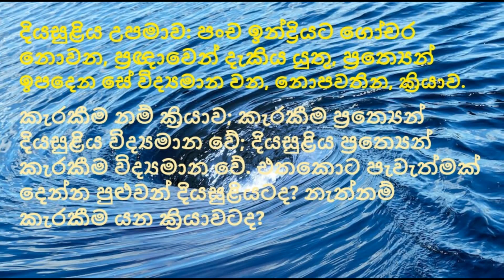දියසුළිය උපමාව - කරකැවීම නම් ක්‍රියාව - ප්‍රත්‍යෙන් ඉපදීම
කැරකැවීම නම් ක්‍රියාව: දියසුළිය කැරකෙනවද? වතුරේ කැරකෙන ස්වභාවයට දියසුළිය කියල නම් කරනවද? කැරකැවීම ප්‍රත්‍යෙන් දියසුළිය උපදී; දියසුළිය ප්‍රත්‍යෙන් කරකැවීම උපදී; දියසුළිය ඇතද ? දියසුළිය නැතද? කරකැවීම නම් ක්‍රියාව ඇතද ? කරකැවීම නම් ක්‍රියාව නැතද? කැරකීම නම් ක්‍රියාව පංච ඉන්ද්‍රියට ගෝචර වේද? පෙනෙන්නේ දියසුලියද, කරකිමද නැත්නම් වතුරද? අල්ලන්න පුළුවන් කරකිමද දියසුලියද නැත්නම් වතුරද? දියසුළිය හා කැරකීම ප්‍රත්‍යෙන් ඉපදෙන සේ විද්‍යමාන වේද? කැරකීම නම් ක්‍රියාවේ පදනම කුමක්ද? පදනමක් තිබේද?